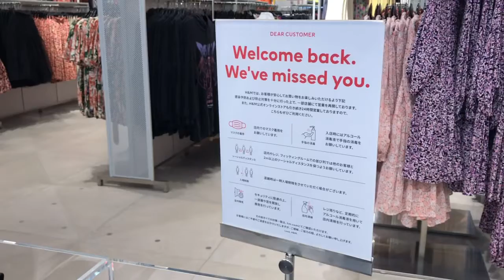Ngeborong belanjaan di H&M The Outlet persiapan lebaran